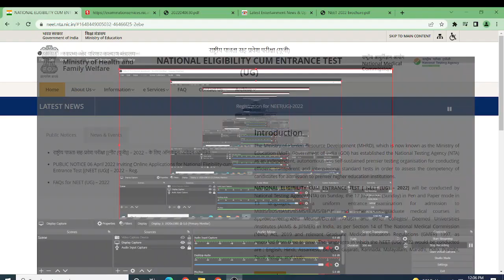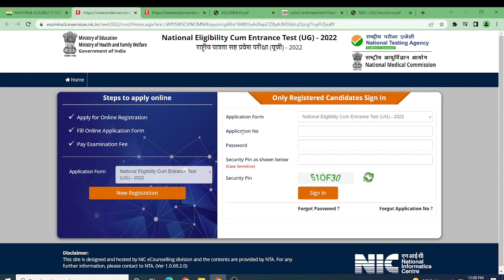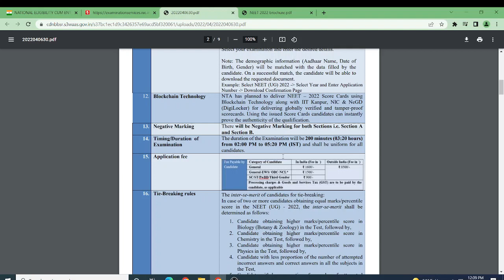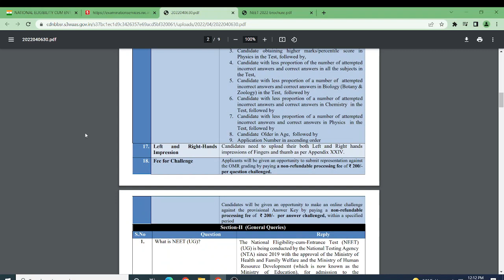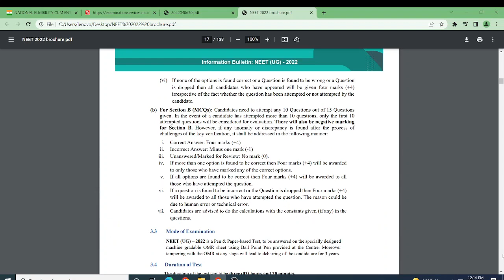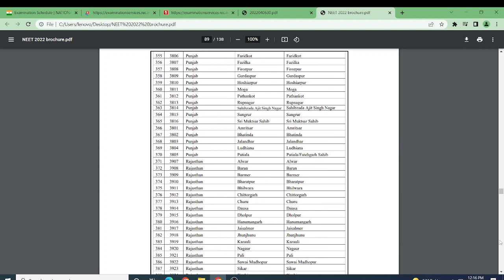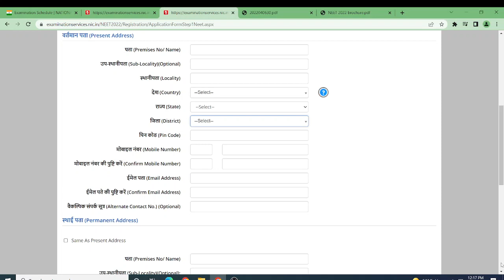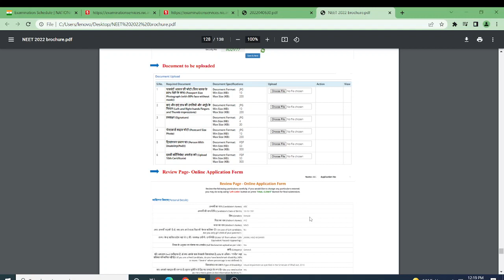NEET 2022 registrations started! No upper age limit! List of Documents needed! Qualification code?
For MBBS India or Abroad counseling, call@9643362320